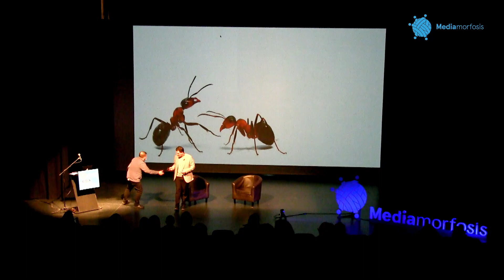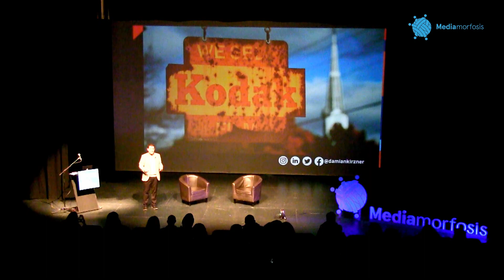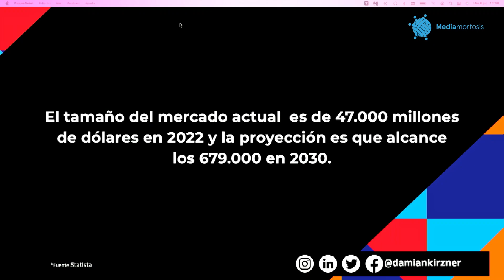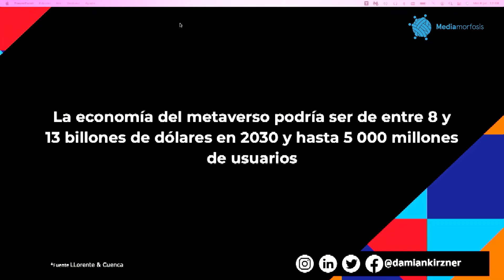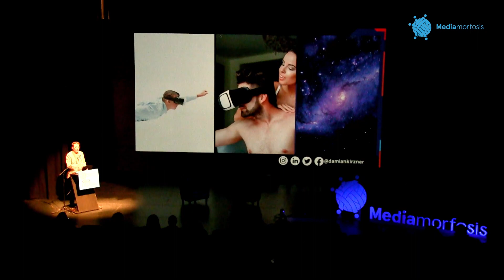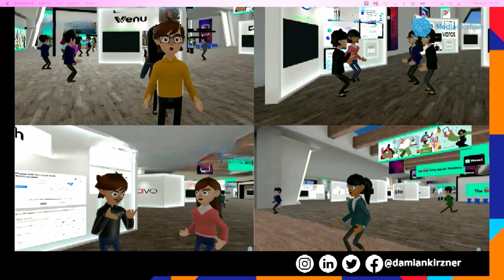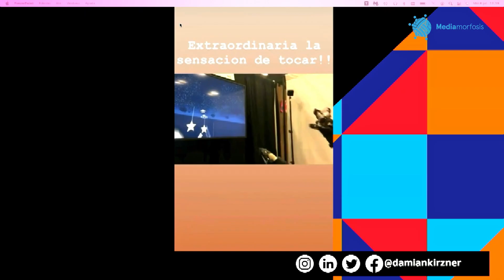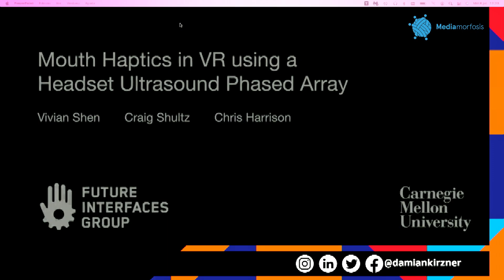Metaverso y XR en Latinoamerica :: Por Damian Kirzner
Metaverso es el termino de moda, pero que es? es realmente el momento de crear contenidos y negocios en el Metaverso? Como estamos nosotros al respecto? Haremos un Análisis de La aceleración digital post pandemia en Latinoamerica, los Nuevos hábitos de consumo en medios tradicionales y las XR en la región, los modelos de monetización y las experiencias globales y locales mas interesantes de este momento.

Conferencia dictada por Damian Kirzner, creador y director de Mediamorfosis

Licenciado en Ciencias de la Comunicación (UBA), desde hace más de 30 años se dedica a la producción audiovisual, en cine, tv y nuevas narrativas, también a la docencia, a la consultoría y la creación de contenidos. Damian ha sido Productor General de importantes empresas productoras de Argentina como Ideas del Sur, Promofilm y 4 Cabezas y ha creado grandes éxitos televisivos por los que en 2013 fue nominado al Emmy Digital Awards, en 2011 fue elegido Young Creative Entrepreneur por el British Council. En 2016 fue Co Fundador del Canal LN+ del que fue su Gerente Artístico y de Programación.

Es el Creador y Director de Mediamorfosis y cuenta con una amplia red de colaboración
en Latinoamérica, Europa y EEUU. Actualmente desde su productora New Sock genera contenidos audiovisuales y transmedia. Es miembro de la Comisión Directiva de CAPPA (Cámara Argentina Productoras Pyme Audiovisuales).